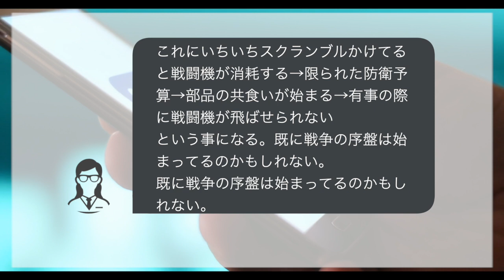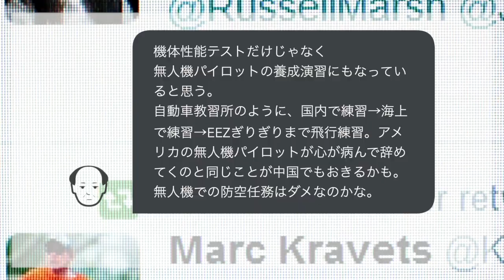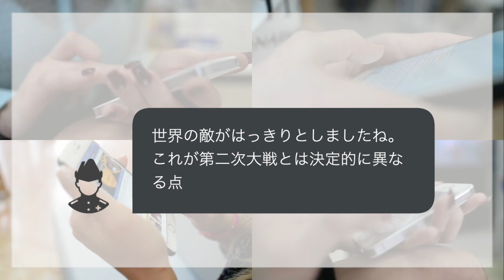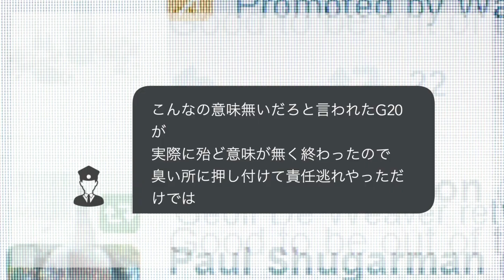【Shiru News.】２月２８日「G20 声明反対国を異例の名指し」「中国無人機 日本領空に迫る飛行増」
◾️おすすめの政治勉強本
＊今さら聞けない！政治のキホンが２時間で全部頭に入る

＊月別カレンダーで1からわかる！ 日本の政治

＊教えてくれなかった 社会で生きていくために知っておきたい知識